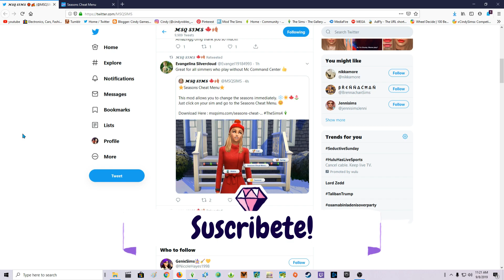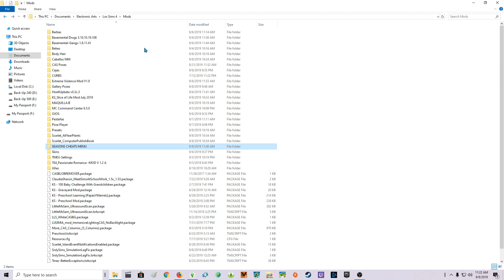SEASONS CHEAT MENU MOD 🌞⛱❄// LOS SIMS 4 l MOD REVIEW